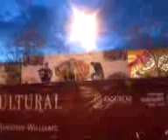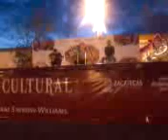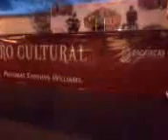Féria de la Vierge de Guadalupe